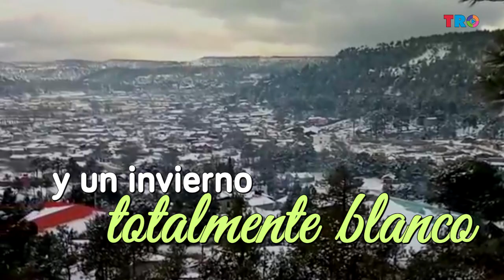Qué hacer en Creel, Chihuahua, Pueblo mágico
Qué hacer en Creel, Chihuahua. El pueblo mágico se localiza en la parte alta de la Sierra Madre Occidental. La mejor y más atractiva forma de llegar es en el ferrocarril El Chepe, cruzando túneles y acantilados para maravillarse con la majestuosa naturaleza. Creel recibió la denominación de Pueblo Mágico desde 2007 y no ha perdido su encantado escenario que pareciera inspirado en alguna novela. E n verano sería verde y frondoso, en invierno, totalmente blanco.